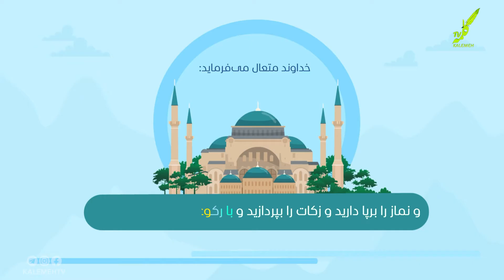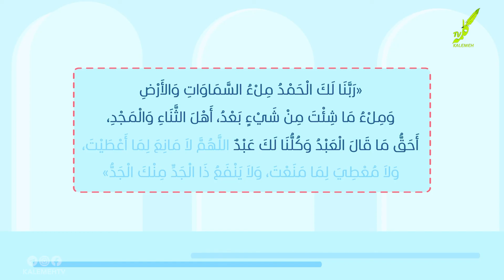احکام رکوع در نماز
موشن_گرافیک| احکام رکوع در نماز